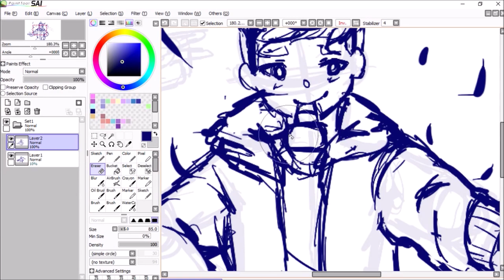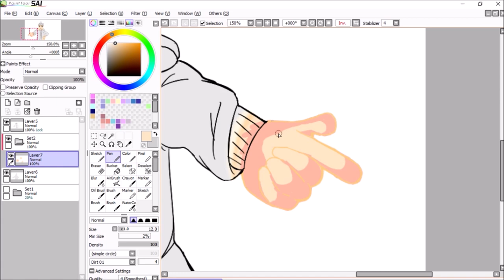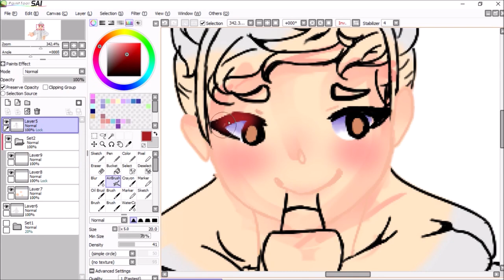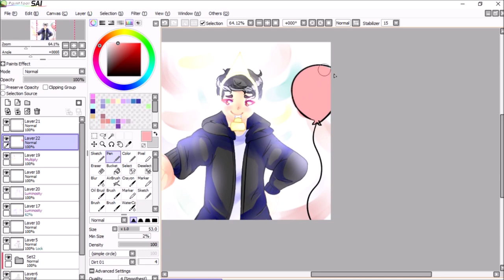happy birthday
14! :)